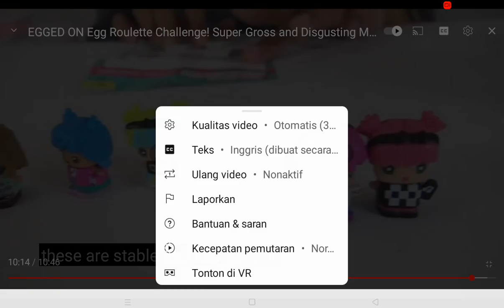Surprise Eggs Bunny 🐰🐇🥚 Speed Up Slow